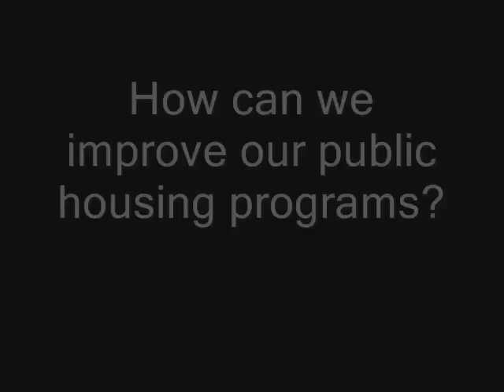Do Neighborhoods Matter? - George Galster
George Galster explains how children are harmed by growing up in predominantly poor neighborhoods. He also recommends ways to improve federal and state housing programs to avoid high concentrations of poverty.